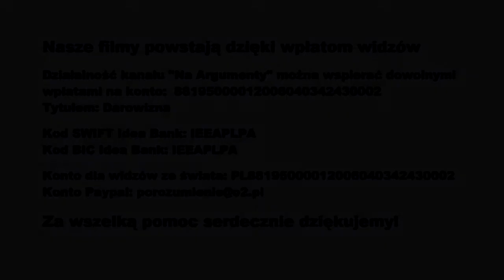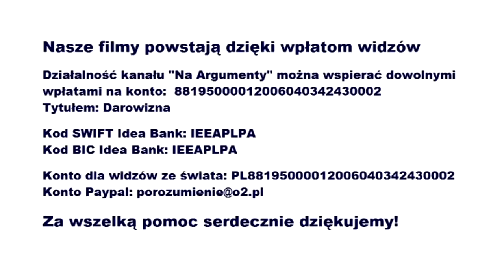Q&A - Dr Jan Przybył odpowiada na pytania